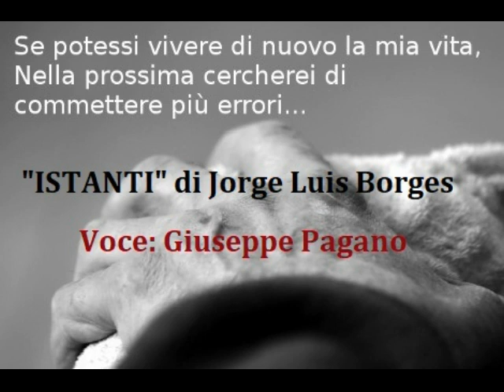"ISTANTI" di Jorge Luis Borges dalla voce di Giuseppe Pagano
E' un immenso piacere pubblicare sulla mia pagina musicale una pregevole recitazione di un carissimo Amico, compagno di scuola, di teatro e di mille momenti legati alla nostra giovinezza. Dopo più di 50 anni ci siamo risentiti, devo dire con commozione. Grazie GIUSEPPE PAGANO, per me PINO.